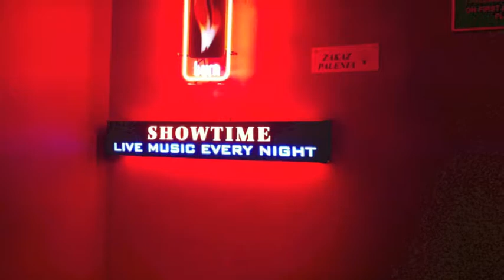Abracadabra @ ShowTime - HJRR Reports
HJRR (Holy Joe Rock and Roll) reports from SHOWTIME in Krakow.
Amazing group performing:

"Abracadabra"
and
"You could have had it all"